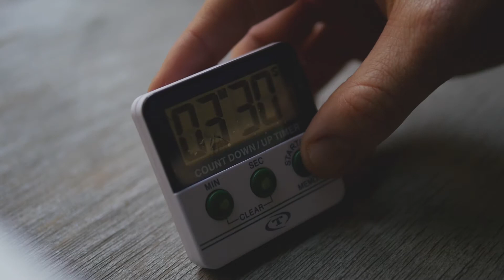How To Make Perfect Poached Eggs | Green Press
Like pimpin', poaching eggs ain't easy. So pay attention to Chef Miles' recipe for perfectly poached apple cider eggs.

A friend of mine once cooked his girlfriend poached eggs for breakfast in bed.  He got a pot, added vinegar and pickled those suckers.  No water, just a pot of vinegar.  To this day, that is still a better effort than some qualified chefs I know.

So, to help you guys out, we’ve developed the PERFECT poached eggs recipe.  Seriously, it’s so easy anyone can make perfect poached eggs.  Which also makes you look really impressive, because poaching eggs isn’t easy.

Recipe might not be the right word for this one, in fact, it’s more like “instructions.”  It only takes 4 ingredient, water, eggs, salt, and apple cider vinegar.  And it takes 5 quick steps.

After cooking the eggs, we recommend filling a bowl with ice water and drop the poached eggs in when they are finished cooking.  This helps stop the cooking process and you’re able to make two batches of five, using them all week, whenever you need a delicious protein hit.  You can store these poached eggs for 3 or 4 days in a sealed container half filled with water and a tablespoon of salt.

We suggest serving these poached beauties on toast with avocado and a touch of olive oil, or on your salads, or even between meals with hot sauce.  Better yet, throw one of these bad boys on a crab cake.  Betcha didn’t think of that!

Give these poached eggs a try and let us know how amazing yours turned out.

For more clean recipes with plenty of flavour then get your browser